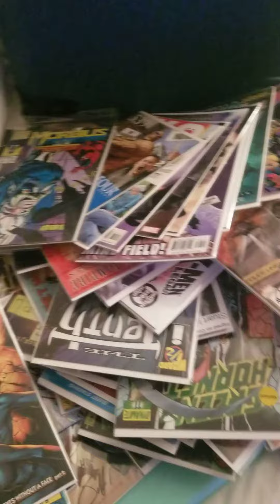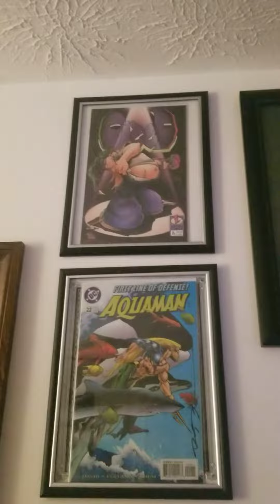my comic book autographs